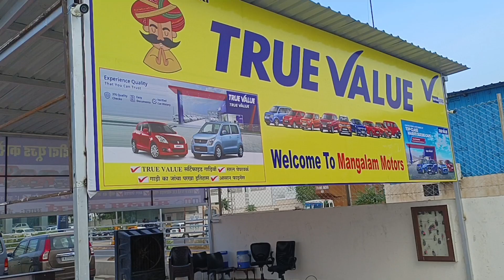Maruti Suzuki true value car bazar mangalam motor Nagaur Rajasthan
second hand vehicle car bajar